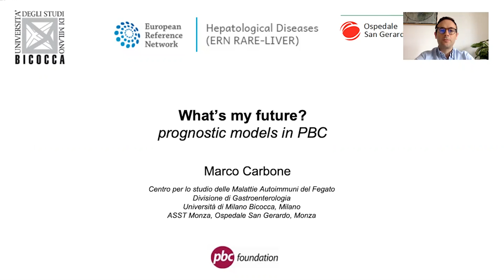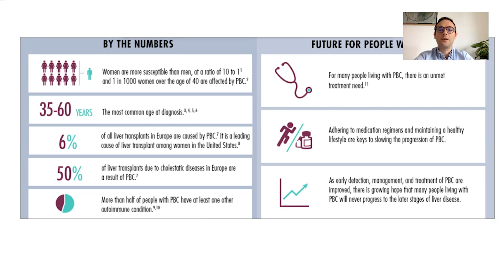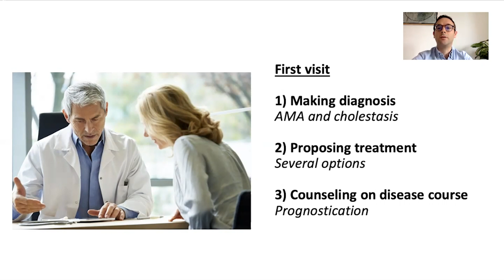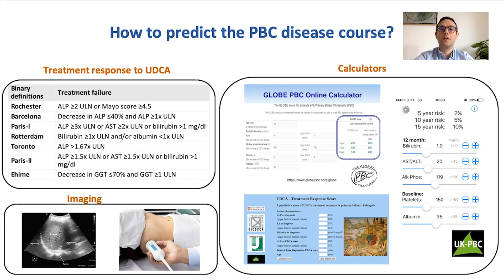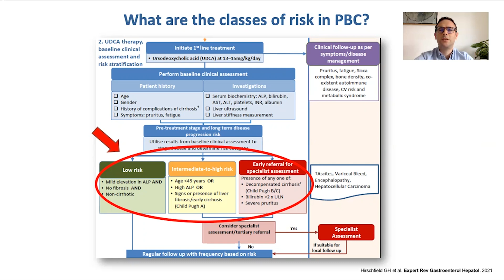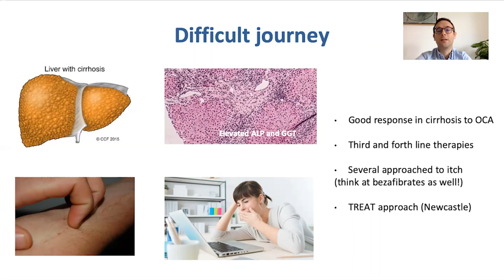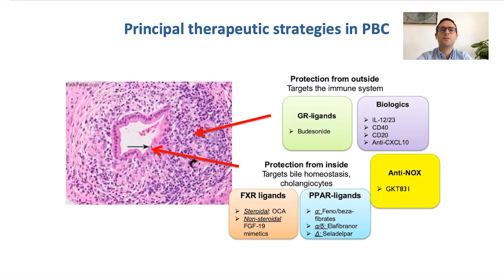PBC and What’s my future? | Dr Marco Carbone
Part of our PBC Day 2021 bite-sized video series for PBC TV.

Dr Marco Carbone presents an overview of prognostics models in Primary Biliary Cholangitis. Topics covered include: the importance of early detection, ways to predict PBC disease course, classes of risk in PBC, and principle therapeutic strategies.

Also available in this series: 'This is PBC', 'PBC & Symptoms', and 'PBC and Bone disease'.